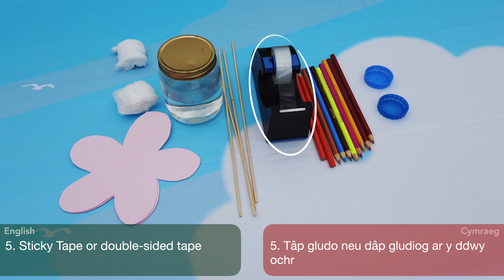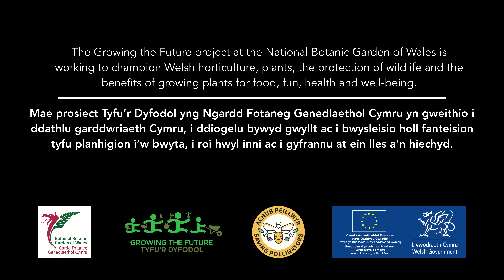Butterfly Feeder - Bwydwr Pilipala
Attract beautiful and colourful butterflies to your garden by making your own butterfly feeders.

Find instructions on how to make a variety of butterfly feeders
Identify the butterflies visiting your garden using our helpful identification guide

More information on the Growing the Future project

Denwch bilipalod hardd a lliwgar i'ch gardd trwy greu bwydwyr eich hun.

Cewch gyfarwyddiadau ar sut i greu amrywiaeth o fwydwyr pilipala yma
Defnyddiwch ein canllaw adnabod defnyddiol i ddarganfod pa bilipalod sy'n ymweld â'ch gardd chi